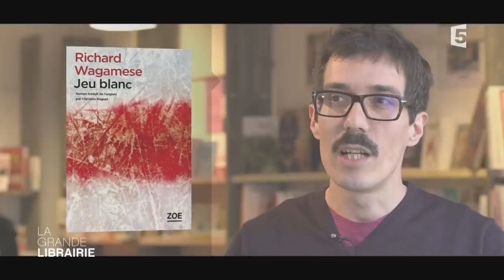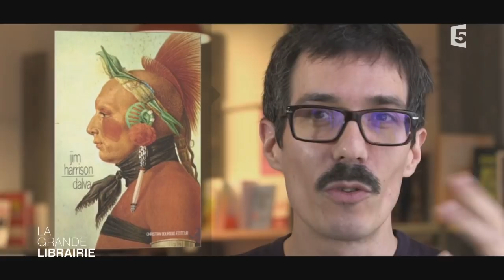Visitez la librairie « Les Rebelles ordinaires » de La Rochelle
Le choix des libraires. Rencontre avec Guillaume Bourain, libraire rochelais et découvrez la librairie « Les Rebelles ordinaires » en Charente-Maritime ! Avec lui, partagez une sélection de ses ouvrages favoris.